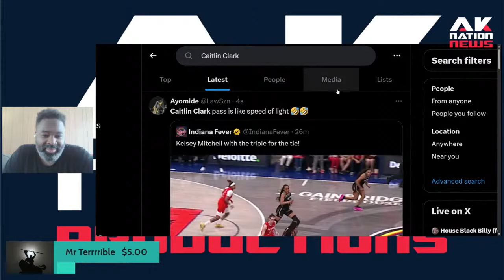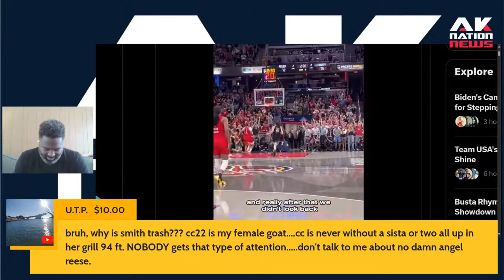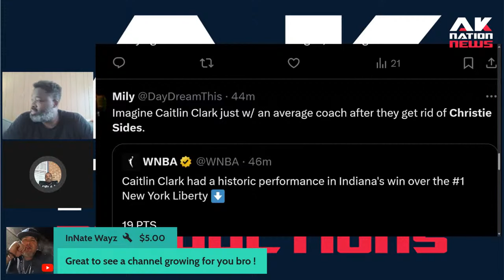Caitlin Clark just put herself in the MVP discussion and haters are big mad.